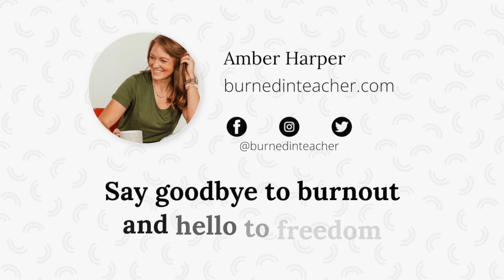How To Create Healthy Boundaries For Teachers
Creating boundaries is one of the most important things to do as a teacher. From leaving ungraded papers at work, to turning down unexpected extra duties, setting boundaries can be easier said than done. In today's video, I am giving you several ideas on how you can set boundaries as a teacher. Time management, proactive planning, and embracing growth are just a few things we will talk about. What ways have you created boundaries in your teaching career?

Begin your journey out of teacher burnout by taking one step at a time: